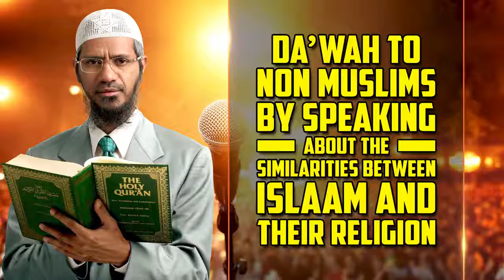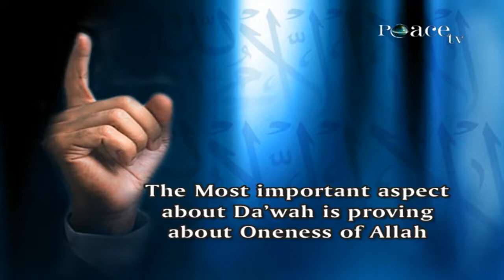DAWAH TO NON MUSLIMS BY SPEAKING ABOUT THE SIMILARITIES BETWEEN ISLAM & THEIR RELIGION-DR ZAKIR NAIK